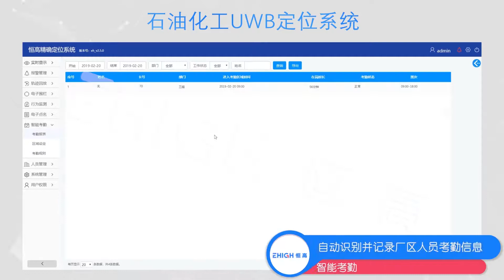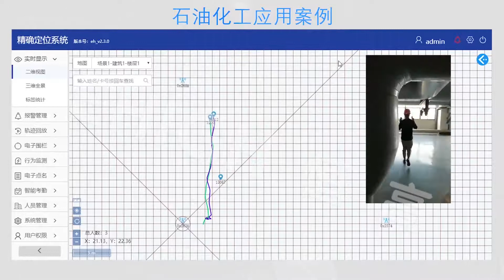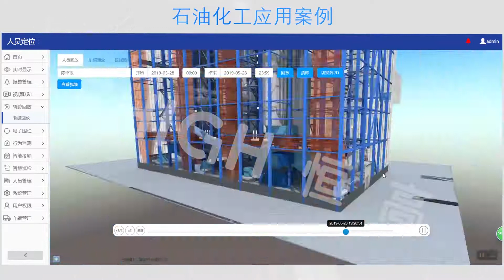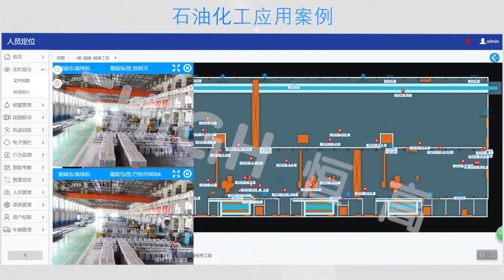RTLS Solution for Petro Chemical Plant